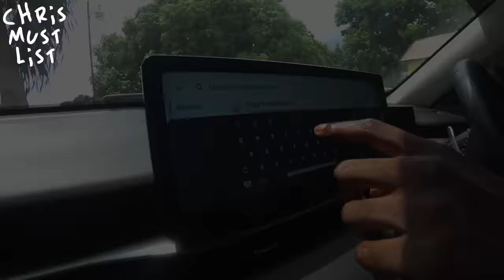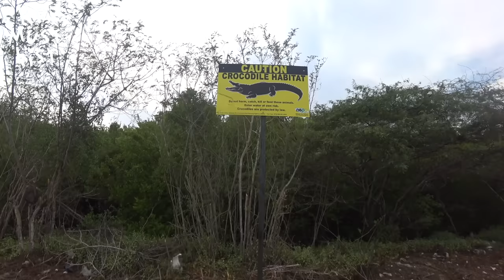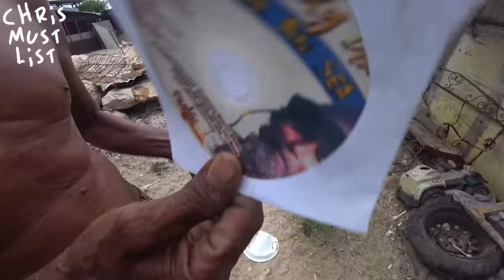Walking Through Hellshire Beach, Jamaica! 🇯🇲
Video Description:

The erosion is a result of sea level rise and deterioration on the coast line's natural defence - the coral reefs - caused by rising ocean temperatures and pollution. Major hurricanes in 2004 and 2007 have also contributed significantly to the erosion. Today there isn't much of a sandy beach left on Hellshire.

Chris